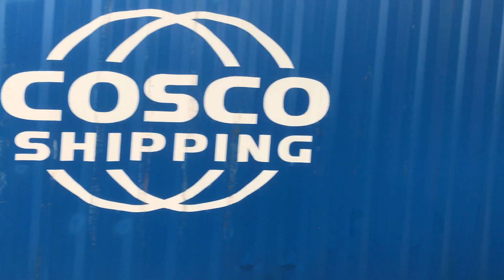66532 "P&O Nedlloyd Atlas" Doncaster to Felixstowe Lea Rd station Gainsborough 13:51 12/9/2022 4L87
66532 Freightliner "P&O Nedlloyd Atlas" 4L87 Doncaster up decoy to Felixstowe north FLT. 31 x container freight train at Lea Road station Gainsborough 13:51 on 12/9/2022. Recorded by N Ashley station adoption group using iPhone 7 on 12th September 2022